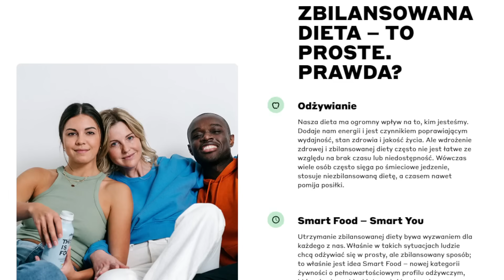Metal słucha rapu - GIBBS - STAN 🌞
Zapraszam do sklepu internetowego YFood z moim kodem promocyjnym:
❗UWAGA❗ - od 23 do 27.08 - kod będzie generował aż 20% zniżki, zamiast dotychczasowych 10% :)

0:00 - 1:08 - WSTĘP
1:09 - 2:36 - REKLAMA
2:37 - 9:57 - ODSŁUCH
9:58 - 11:16 - PODSUMOWANIE